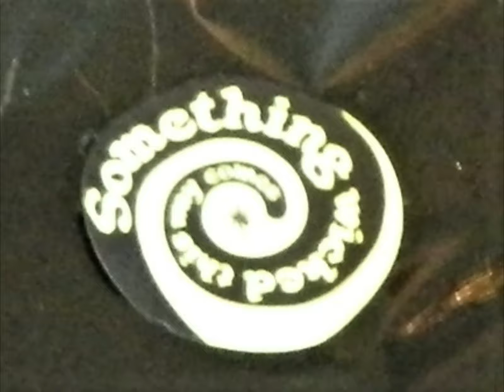Unboxing Paradise Fibers monthly box Oct 2018 Monster Mash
Come unbox the spooky monsters with me in this months Paradise Fiber's, fiber of the month club box. There is a ghostly llama blend and 4 little monster friends fibers in this months box. Also listen to my 2yo talk about the bah's (stickers) in this months box. Although he just calls all fiber bah too, but he is talking about the stickers, well and a spider...
Time Stamps
0:00 Box
1:55 Sticker/wrapping
2:15 Candy
2:45 Crafting extras
3:30 Spider (fake)
4:10 Spider is gone, llama fiber
5:30 Monster Fiber Blends
8:45 Xane and his bah's

If you can wait to buy your fibers when they are available, I probably would recommend that this month. The wool looks like it is $12 for 4oz, so the only catch there is you can only get 1 of the colors, but a more usable amount, and the llama is $28 for 4oz, or $14 for 2oz which is what comes in the box, so that's $26 of fiber in the box, Which I would hope more for that $30mark when I don't get to pick out my fibers.

Fibers
All that appears up and is sold out atm for the corriedale is purple people eater

Find me as...
Hookedonmoez: Etsy, Facebook, Twitter
MOesCrochet: Etsy, Instagram, Ravelry, Goodreads, Pinterest
MOesKidZ: (Boys shop) Etsy, Facebook